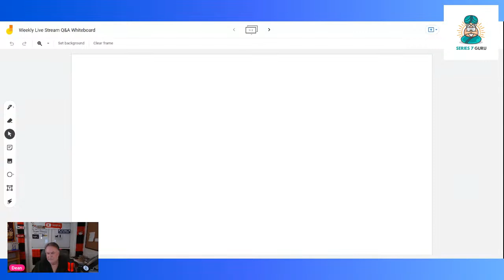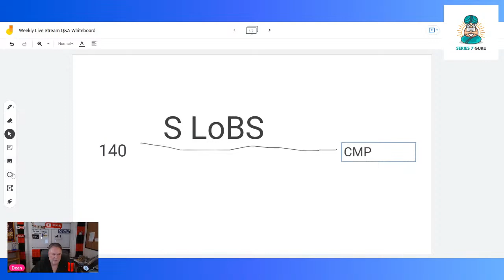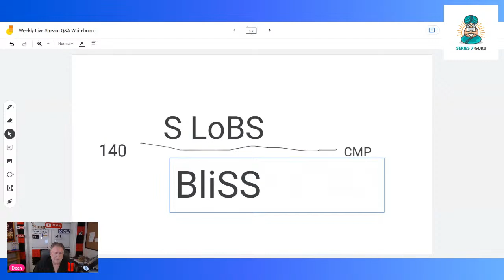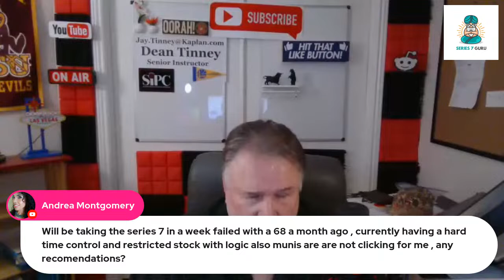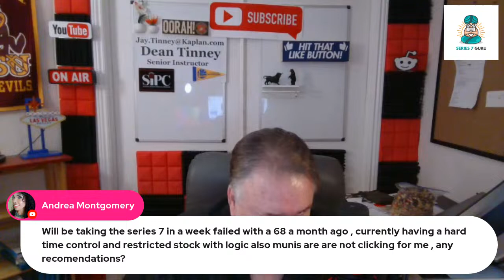FINRA & NASAA Test Takers Q&A Community Live Stream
Time stamps:
00:00 Welcome
00:45 SIE Exam brief and debrief.  Series 7 Exam brief and debrief.  Series 65 Exam brief and debrief.  Series 66 brief and debrief
7:01 Series 7 Monday how should I spend my time between now and then?
12:49 BLiSS over SLoBS
19:04 Series 10 Exam
20:15 PassPerfect is HARD.  Too much.
23:43 Training Consultants, too little
24:02 Series 63 Exam
32:05 NPV and DCF Series 65 Exam and Series 66 Exam
50:10 Series 10 Exam questions on DPPs
52:59 Series 7 Exam Straddles and Spreads
56:38 Restricted persons
1:01:00 Butterfly and Iron condors are WRONG ANSWERS

Our weekly community Q& A live stream helps FINRA & NASAA test takers learn more about their exam, ask questions about their exam, hear answers to questions they might not have thought of about their exam.  No session is like the last session.  Always new and exciting.

Chat with test takers in a similar situation as yours.  Maybe find a study group or study group partner.  Good support, camaraderie, fun, and fellowship.  Morale boost from victorious test takers who pop in from time to time.